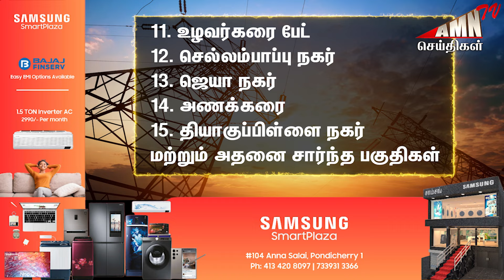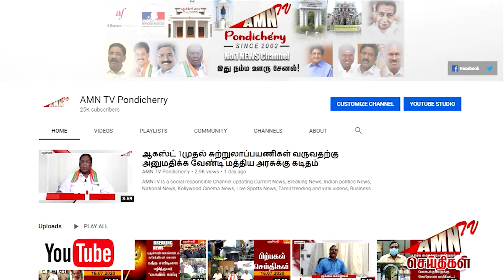வில்லியனூர் பகுதிகளில் பிப்ரவரி 10ஆம் தேதி மின்தடை!!